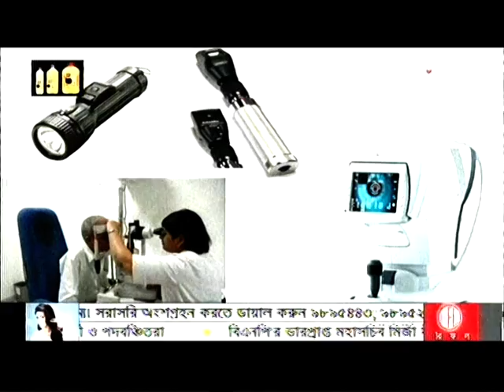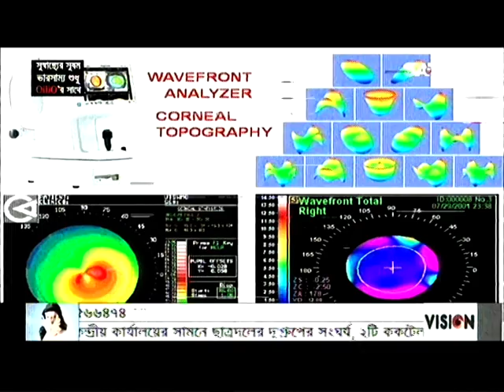চোখের চিকিৎসায়া আধুনিক প্রযুক্তির ব্যবহার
Dr. Harun-Ur-Rashid
Dhaka Eye Care Hospital
32 Rabindra Sarani ,Sector-7, Uttara,Dhaka-1230